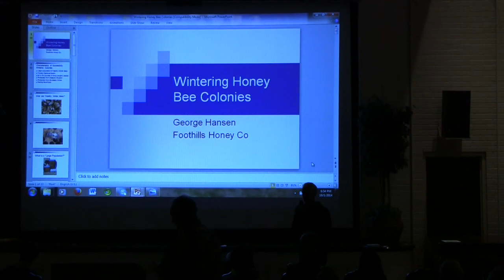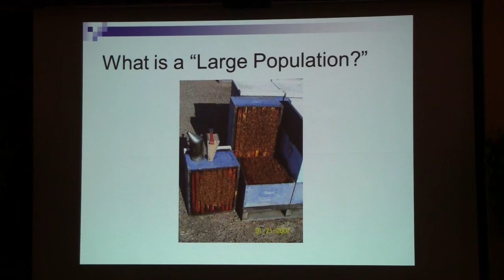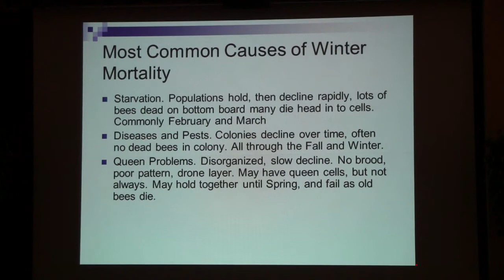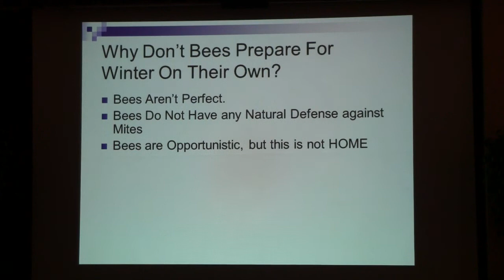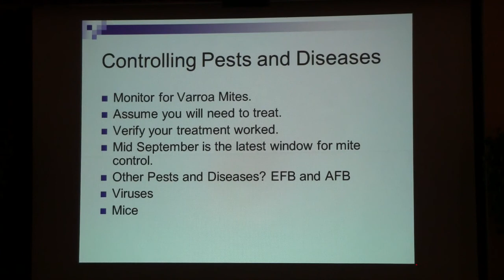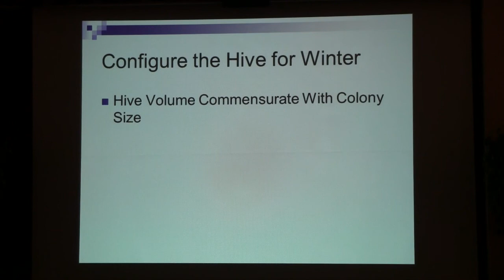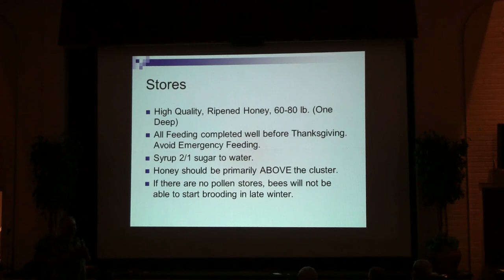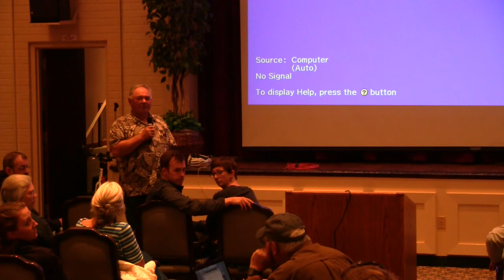Wintering Honey Bee Colonies - George Hansen - Oct 1, 2014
George Hansen from Foothills Honey Co gave a presentation to Portland Urban Beekeepers on "Wintering Honey Bee Colonies."